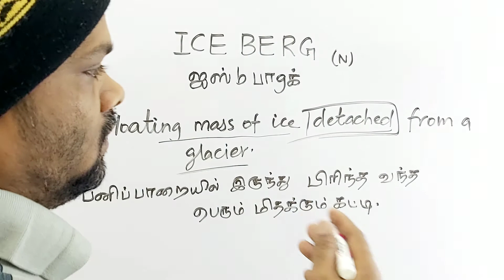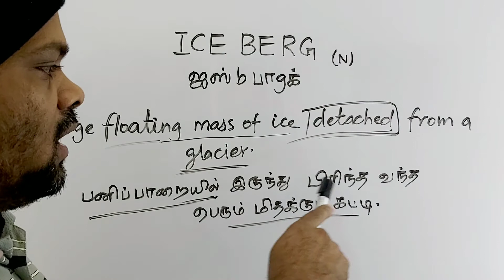ICE BERG tamil meaning/sasikumar